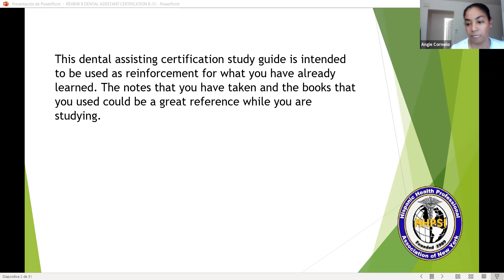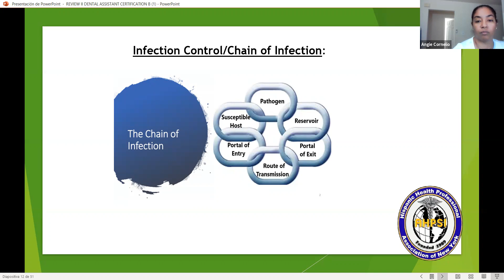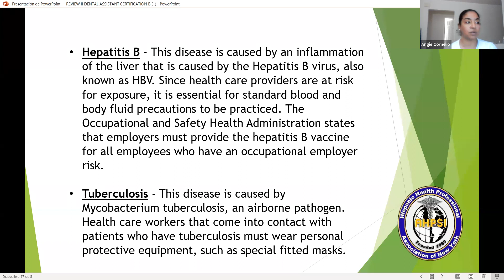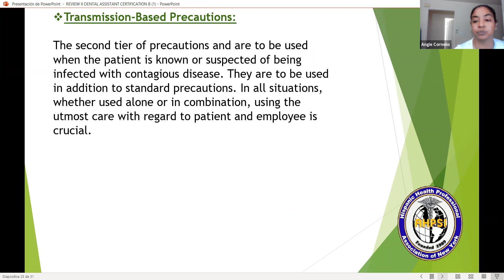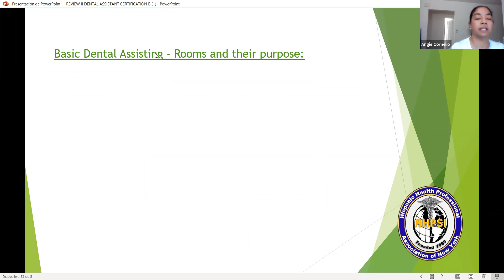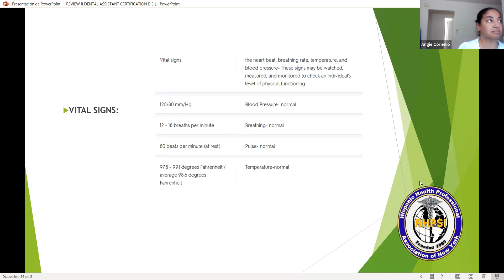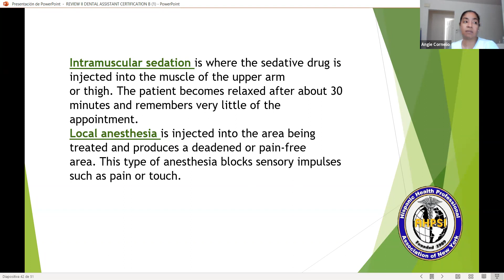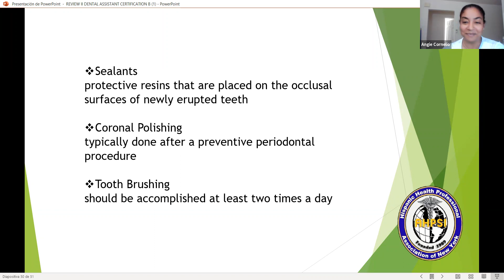Dental assistant, sedacion,radiacion ,infection control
Dental Assistant program que es?

AHPSI, Dental assistant program certificación nacional en qué consiste.

Ofrecemos este programa acelerado dirigido a dentistas extranjeros, higienistas dentales y técnicos, interesados en incursionar en esta área, válido en todo  EE-UU,  debido a COVID 19, se ofrece de manera virtual, este es un programa de entrada básica al campo de la Odontología, en EE-UU.

Qué incluye este programa: anatomía dental, uso instrumentos dentales,terminología dental, farmacologia basica en dental assistant, Conceptos básicos, de la oficina dental, uso de equipos protectores,  control de infecciones, manejo  productos de desechos biológicos,  OSHA, regulaciones, HIPAA,regulaciones, ley y ética en campo del asistente dental, práctica de  preguntas y respuestas para su examen final, este un programa estructurado de una manera acelerada para presentar el examen de certificación, nacional de asistente dental también llamado: “Dental support technician:

PARA CONOCER AÚN MÁS SOBRE ESTE PROGRAMA Y OTROS:

AHPSI:  Te invitamos a suscribirte a nuestro canal de Youtube para continuar nuestra labor educativa y académica,  si le gusto esta conferencia ,o clases favor ofrecernos un like, o suscribirte  , también puede hacer sus observaciones, gracias.